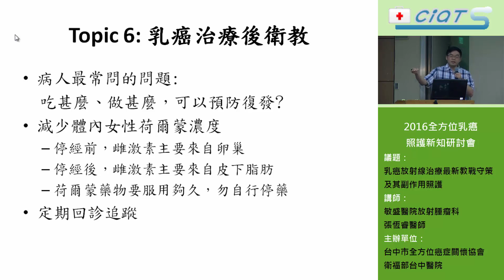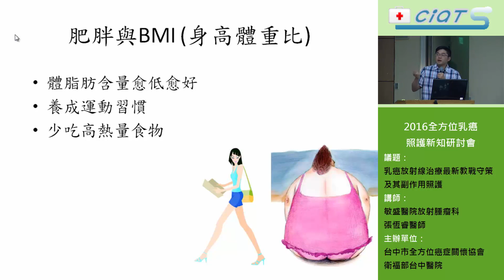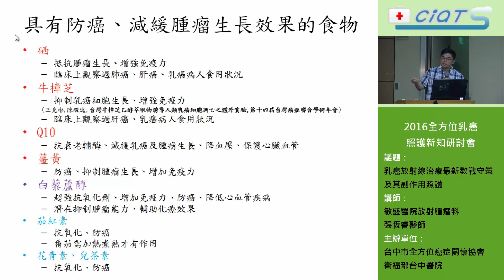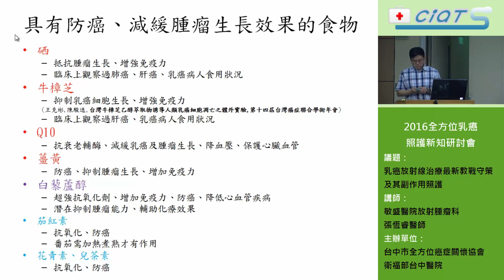乳癌放射線治療最新教戰守策及其副作用照護-6.乳癌治療後衛教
臺中市全方位癌症關懷協會
乳癌
放射線治療
副作用照護
張恒睿醫師